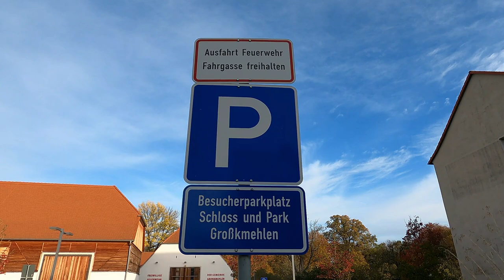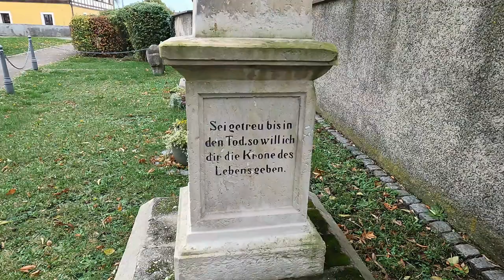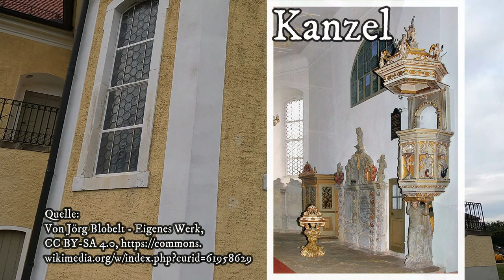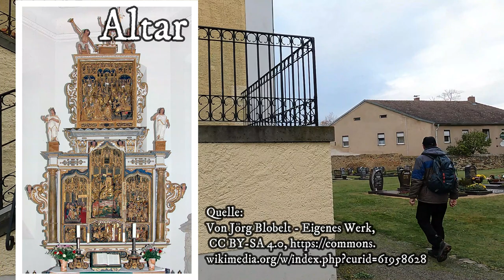Schloss Großkmehlen, 4K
Das Schloss Großkmehlen befindet sich im südbrandenburgischen Ort Großkmehlen im Landkreis Oberspreewald-Lausitz. Das denkmalgeschützte Wasserschloss mit seinen Nebengebäuden ist Eigentum der Brandenburgischen Schlösser GmbH.

Das Wasserschloss liegt in einem vier Hektar großen Landschaftspark, in dem sich auch ein Pavillon befindet. Südlich des Schlosses steht die ebenfalls denkmalgeschützte St.-Georgs-Kirche. Am zweiten Septembersonntag jeden Jahres findet anlässlich des Tags des offenen Denkmals auf dem Areal das Schloss- und Hopfenfest statt.

Um das Jahr 1200 entstanden im Gebiet der Pulsnitz und der Schwarzen Elster Grenzschutzanlagen, denn in diesem Gebiet trafen sich die Interessen der Mark Meißen sowie der Ober- und Niederlausitz. Die damalige Burganlage in Großkmehlen war als Burghügel auf der Meißner Seite der Pulsnitz angelegt. Auf der gegenüberliegenden Seite in der Oberlausitz entstand in Lindenau ebenfalls eine Anlage, aus der sich das Schloss Lindenau entwickelte.

Später wurde die Burganlage in Großkmehlen zu einem Steinbau mit Wohnturm, angebautem Palas und Torturm verändert. Der damit entstandene Rechteckbau umschloss einen Innenhof. Seit dem 14. Jahrhundert wurde die Familie von Lüttichau mit dem Rittergut Groß-Kmehlen belehnt. 1540 kam es zu einer Erbteilung, infolge derer die Burganlage geteilt wurde. Mit dem Domherrn zu Meißen Wolfgang von Lüttichau und Seifried von Lüttichau stammen zwei überregional bedeutsame Gelehrte aus Großkmehlen.

Das heutige Schloss ist ein Renaissancebau aus der Mitte des 16. Jahrhunderts, der den seinerzeit bestehenden Vorgängerbau einbezieht. Bei Umbauarbeiten in der Mitte des 17. Jahrhunderts wurden im ersten Obergeschoss barocke Stuckaturen angebracht, die wahrscheinlich von italienischen Künstlern stammen.

Letzter Eigentümer des Schlosses war die fürstliche Familie zu Lynar, die auch Schloss Lindenau besaß. Mit Ende des Zweiten Weltkrieges musste sie Großkmehlen verlassen und wurde im Zuge der Bodenreform enteignet. Das Schloss diente nachfolgend als Pflege- und Altersheim. Ab 1993 stand das sanierungsbedürftige Gebäude leer. Erhaltungsmaßnahmen fanden ab 1997 statt. In jenem Jahr wurde der Landkreis Eigentümer. Ihm folgte im Jahr 2000 die Brandenburgische Schlössergesellschaft. Schloss, Schlosspark und Gutshof werden bis 2013 mit 6 Millionen Euro finanziert. Das Schloss soll teils zum Gemeinschaftszentrum von Großkmehlen werden, teils steht es zur Vermietung zur Verfügung. Auf dem Gelände entstand auch ein Depot für die Freiwillige Feuerwehr, am Rande des Geländes ein Heizkraftwerk.

Als bauliches Vorbild diente das Schloss Moritzburg. Das Äußere des dreigeschossigen Wasserschlosses ist von hohen Satteldächern und Renaissancegiebeln geprägt und von einem Wassergraben umgeben. Es besteht aus dem Ost- und Westbau, zwei getrennten Gebäuden, die seit dem 19. Jahrhundert durch zwei kleine Durchbrüche miteinander verbunden sind.

Das Schloss verfügt über spätgotische Elemente, die noch von seinem Vorgängerbau stammen. Dazu gehören Zellengewölbe, Vorhangbogenfenster und Türeinfassungen mit Stabüberschneidung. Sie lassen eine Verbindung zu Arnold von Westfalen, dem Erbauer der Albrechtsburg in Meißen, zu. Bei den Umbaumaßnahmen im 17. Jahrhundert wurde dem mittelalterlichen Bau ein Mauer-Turm-Kranz und ein Trichterdachstuhl aufgesetzt.

Das Jägerhaus ist ein Nebengebäude des Schlosses mit repräsentativem Charakter. Es wird vermutet, dass es von den Schlossbesitzern als Winterwohnung genutzt wurde, da es leichter zu heizen war. Ebenso wie das Schloss ist auch das Jägerhaus zweigeteilt.

 Der ausgedehnte Schlosspark entstand Ausgang des 17. Jahrhunderts. Er wuchs seit 1717 durch einen von Johanna Eleonore von Lüttichau (später von Brause) angelegten eichenbestandenen Reitweg entlang des Mühlengrabens (Neue Pulsnitz) nach Lindenau mit der dortigen Parkanlage zusammen. Durch gartendenkmalpflegerische Untersuchungen zeigt sich im Großkmehlener Park eine ursprünglich durchgeplante Barockkonzeption (einschließlich einer „Lustschanze“), deren Mittelpunkt der noch erhaltene Pavillon darstellt.